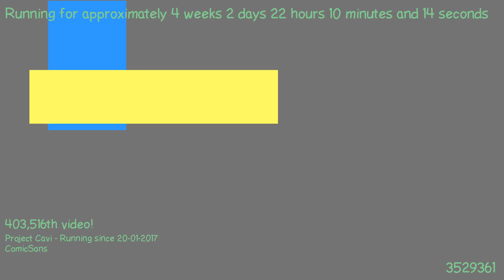1487621667 - Webdriver Cavi - F_1